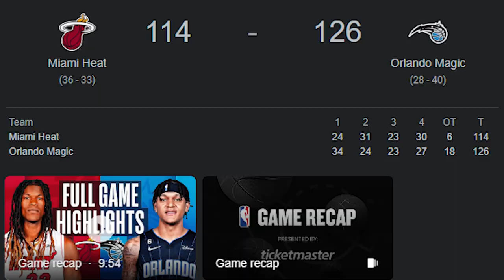The Miami Heat Have FAILED Jimmy Butler...